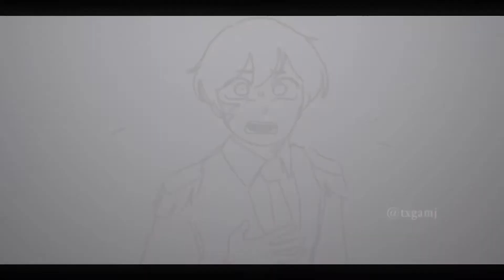blinding lights - tubbo & tommy edit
✧՞⋆¸*ೃ . ༉‧₊˚✧ ᵕ̈ :.❁₊˚࿐┊
ac : spidqy (sc)
art : Sad-ist on yt
song : Blinding Lights
edit time : 40min
✧՞⋆¸*ೃ . ༉‧₊˚✧ ᵕ̈ :.❁₊˚࿐┊